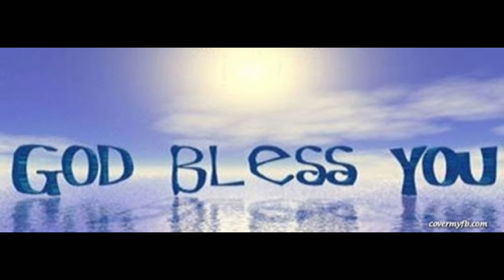Behind the scenes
HAHAHAHAHAHAHHAHAHAHAHAH!